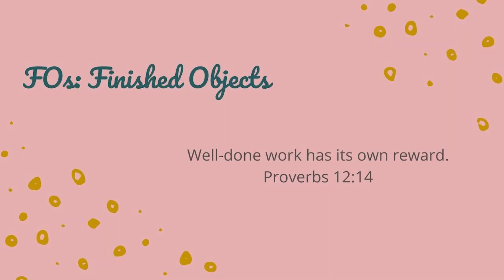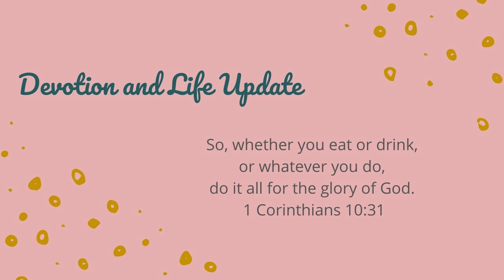The Graceful Tangle | Knit and Crochet Podcast | Episode 86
Happy New Year! I hope you enjoyed Episode 86.